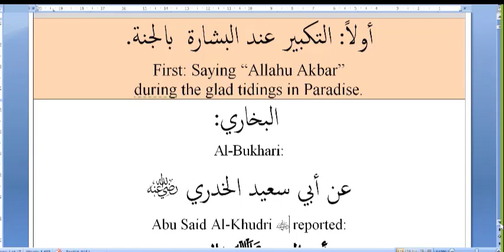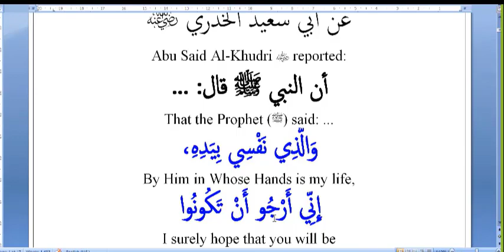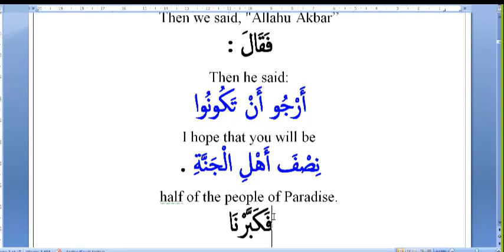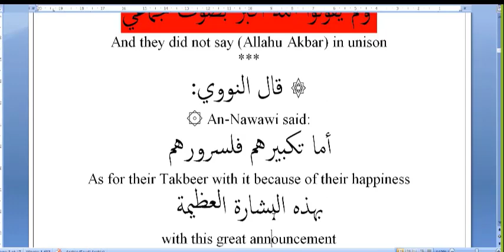Takbeer – Allahu Akbar (1 of 8 What is the ruling of Takbeer-Allahu Akbar?)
Is it Sunnah to request others to say Takbeer?
 What should we say at glad tidings in Paradise?